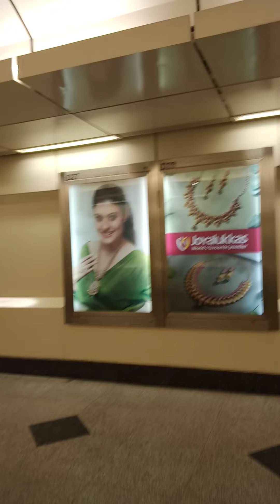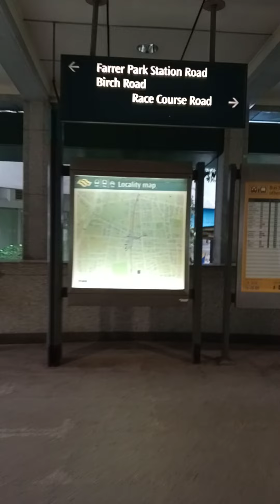♥Singapore City Walking Tour♥Farrer Park MRT♥